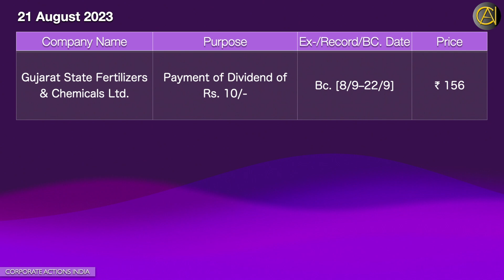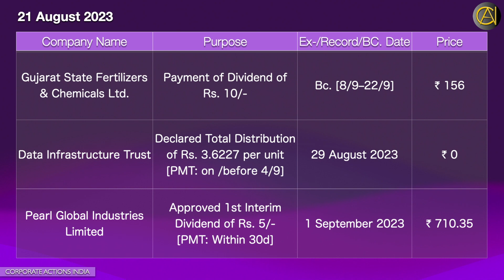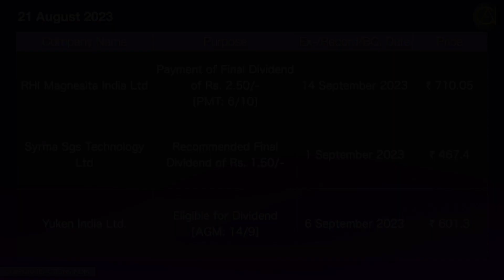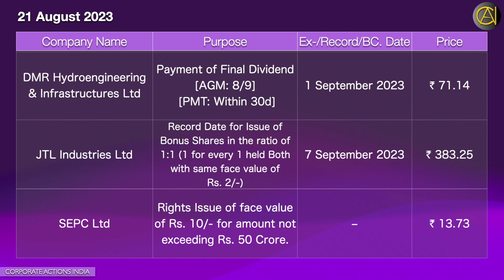Unveiling Exciting Financial Updates: Dividends, Bonuses & More! High Div. Yield 6.60 | Rights Issue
Corporate Actions: 21 August 2023 | Today’s Disseminated Dividends, Bonus, Stock Split, Sub Division, Rights, Merger, Scheme of Arrangements, Scheme of Amalgamation, Divestment, AGM, EGM, Spin-off | Sensex | Nifty | Stock Exchange News | Bulletin